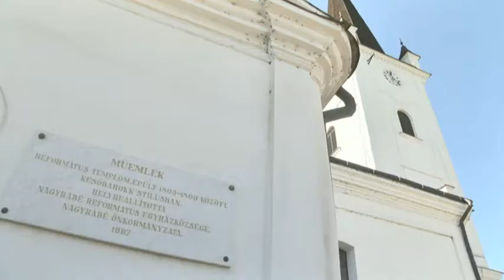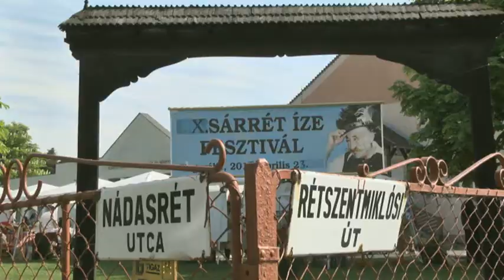Sárrét Íze Fesztivál Nagyrábén 2017